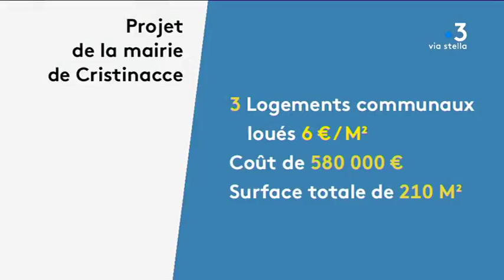A Cristinacce, 3 logements communaux construits en pin lariccio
La mairie de Cristinacce, en partenariat avec la Collectivité territoriale de Corse finance la construction de trois logements communaux, tout en pin laricio et en châtaigner. Une démarche qui s’inscrit dans le développement durable.